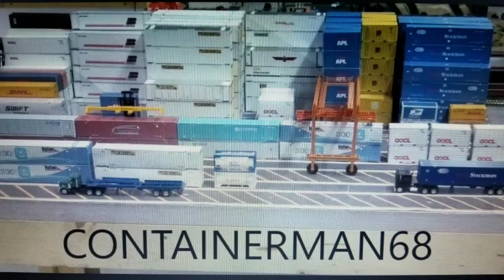California sunset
Odds and ends, trains, a sunset, a new load and more trains.